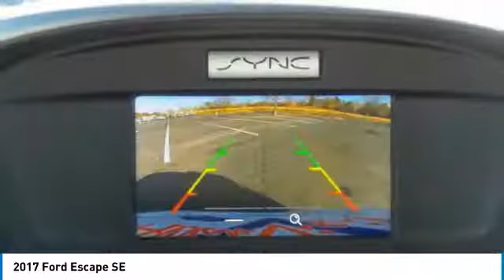2017 Ford Escape HUE84178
2017 FORD ESCAPE Morrow, GA
Stock# HUE84178

Reviews:

* Optional 2.0-liter turbocharged engine provides quick acceleration; high-tech features include Sync 3 infotainment, Apple CarPlay and Android Auto; responsive steering and carlike handling around turns. Source: Edmunds